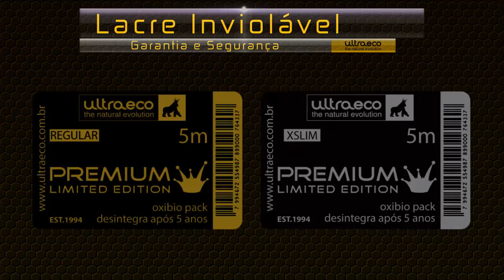UltraEco Rolls - UltraEco - Ultra 420 - Lacre Inviolável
O lacre da UltrEco Rolls garante a segurança de um produto de qualidade e de credibilidade.